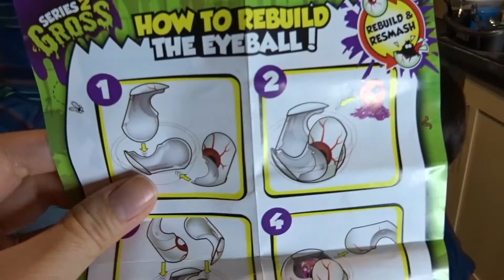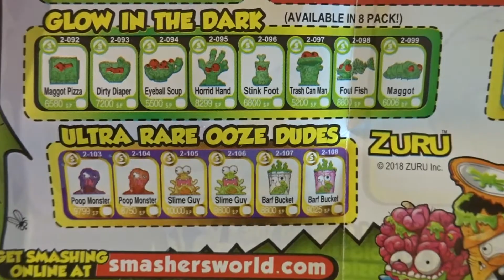CHRISTMAS COUNTDOWN 7: Zuru Smashers Series 2 Gross and More!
Bruce is COUNTING DOWN TO CHRISTMAS, and guess what? Someone has punched one of the holes in the middle of the night, WHO IS IT? Is it a naughty elf? Or is it Mommy? Daddy?
We also feature:
1) Tic Tac Tongue - we'll cover more on this game in a video in 2019!
2) Buckaroo - we'll cover this in 2019 too!
3) Zuru Smashers Series 2: Gross 6 pack! Comes with a Smasher bug toy and 5 smasher balls to SMASH! Keep watching for lots of SMASHING FUN!